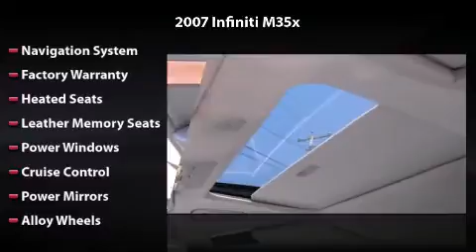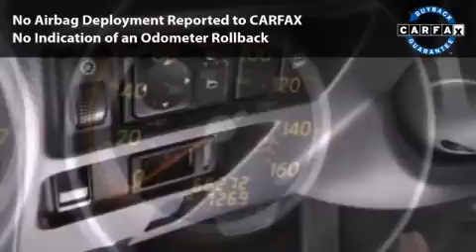2007 Infiniti M35x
2007 Infiniti M35x